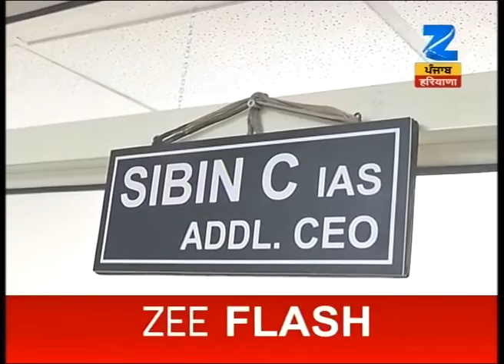Preparation of election commission for assembly elections in Punjab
Preparation of election commission for assembly elections in Punjab. Watch this special segment and get to know more here.